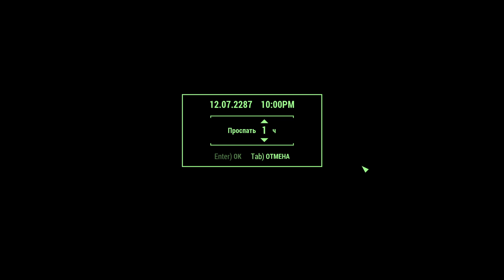Fallout 4 прохождение или летсплей в режиме выживание. Словил баг с поселением. Серия №44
Фоллаут 4 конечно не без багов, и начал ловить давно известный и очень бесящий баг с понижением ресурсов поселения. Эту серию исправляю этот баг.

Правила данного летсплея или режима выживания:
1) Пока без модов.
2) 1 Жизнь, исключение — это баги и прочие неигровые смерти, в таком случае я, пожалуй, буду тупо переписывать серию, ибо зачем вам смотреть на неигровую смерть? О вас же забочусь)))
3) Не буду пользоваться ближним оружием, по причине бага с увеличением дамага от холодняка в несколько раз из-за ребер Яогая (пища из мяса медведа).
4) Силовой броней пользоваться не буду, может только потом по приколу, но роли в будущем это уже не будет играть если у тебя свыше 3-4 тысяч хп. В свечении силовуха будет под запретом, ибо это сильно повлияет на геймплей. До 100 серии её точне не будет)))
5) Остальные пункты можете предлагать, там посмотрим что да как. Вроде давай без ватса и тд. Пункты обдумаю, но не факт что приму.

💰Поддержка канала\стримов💰 (ибо доход от производства роликов почти = 0, если ты не знал!). Автору за его труд:
Тинькоф  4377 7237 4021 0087 (VISA)
ВТБ 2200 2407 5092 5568 (МИР)
Перевод на карту - может иметь низкую комиссию, но у каждого банка свои условия. Внутрибанковские переводы (ВТБ на ВТБ например) могут быть без комиссии!

СБП (Система Быстрых платежей), которая есть у каждого банка - комиссия до 100к в месяц = 0 руб. Минимальный перевод 10 рублей (БЕЗ КОМИССИИ!!!):
Банк по умолчанию: ВТБ
ФИО получателя: Валентин Олегович П.

комиссия сервиса 7% или около того.
Комиссия сервиса мне точно неизвестна, но вроде 5% + баксы.

Криптой:

BTC - 1CXhEgAvUYtUcGcfBzeUWttmN8PcxYGWHY

LTC - Ldng5oyVjS2BZAQ1VXDgxBRi3bmqLqt3Zi

DOGE - DBfC23h4pkdFc45AYQu25QsRP858Fhtox8

Непрямая финансовая поддержка без необходимости переводить или же тратить деньги через реферальные ссылки в моем видео про кэшбэк сервисы по чекам, которые могут вам помочь экономить и даже зарабатывать немного денег, ведь все мы ходим в магазины за продуктами